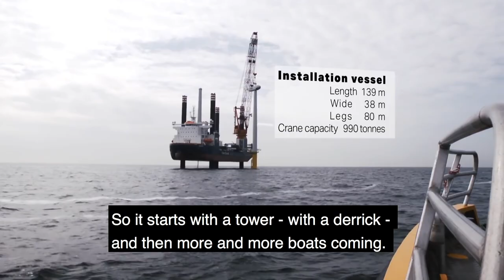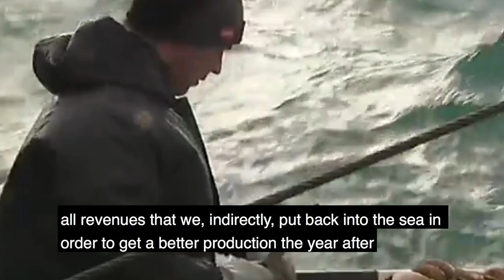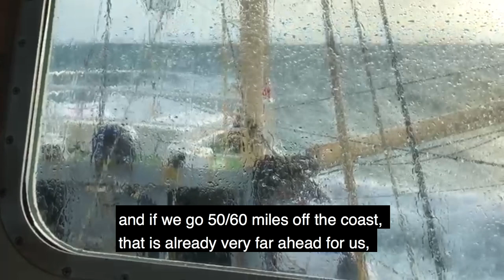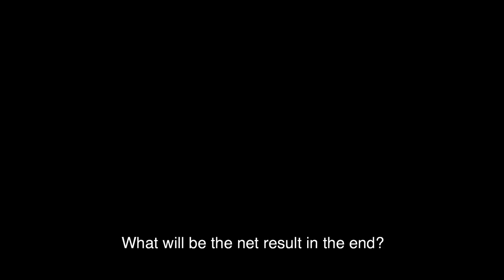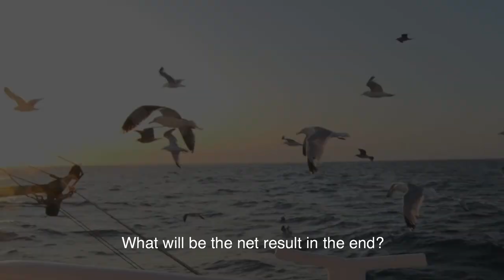Home by the Sea -Can fisheries and wind farms co-exist?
Sustainable fishing activities require space as does the development and operation of offshore wind farms. In order to safeguard the future of our seas and oceans, the EU adopted back in 2014 a Directive for maritime and coastal spatial planning urging Member States to ensure that human activities at sea take place in an efficient, safe and sustainable way and reduce users’ conflicts. At the same time, to tackle climate change, EU governments are determined to answer to the EU’s Paris Agreement nationally determined contribution to reduce greenhouse gas emissions by at least 40% by 2030 compared to 1990. For this purpose, some countries are pushing to increase offshore wind power 40-fold by 2030 in Europe.

Needless to say, the European wind industry has an ambitious plan, hereby claiming a vast amount of space. Therefore, the question 'Can fisheries and wind farms co-exist?’ is a relevant but complex question which will become more pressing in the near future.